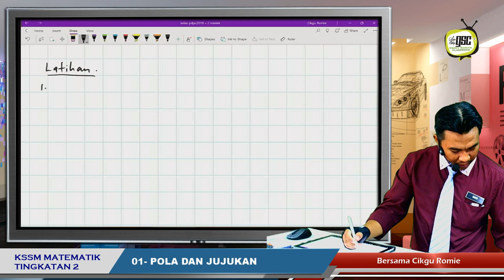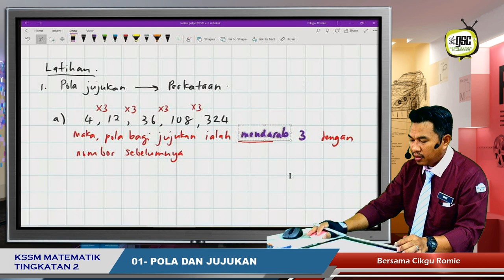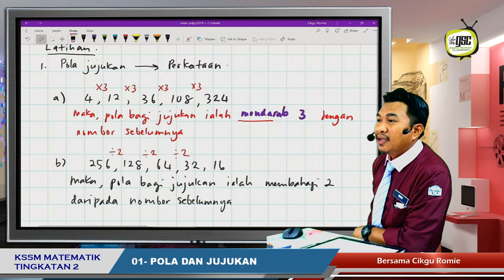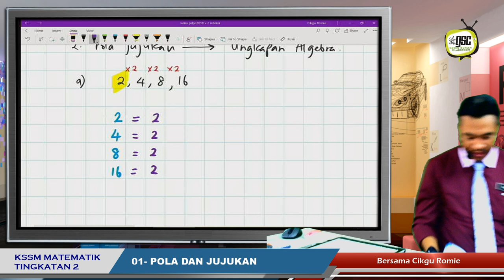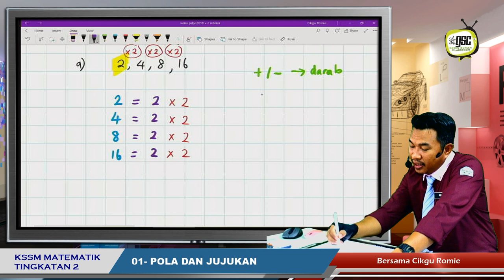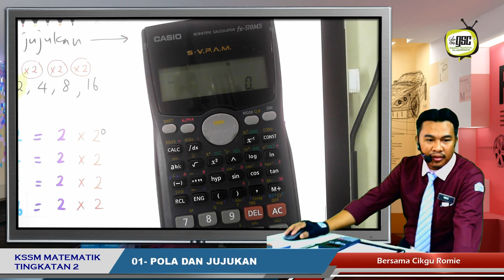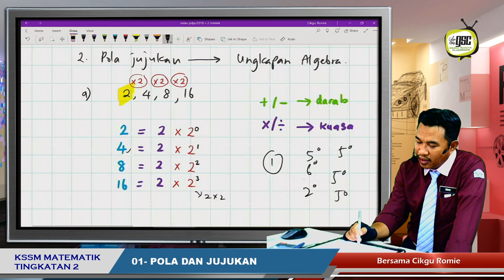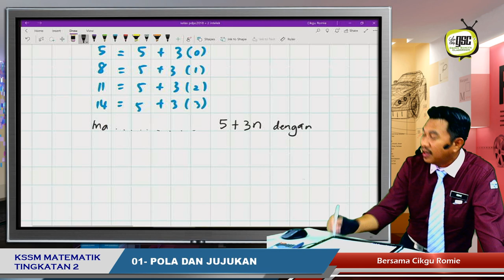KSSM19 2I 08 Menyatakan Pola suatu Jujukan